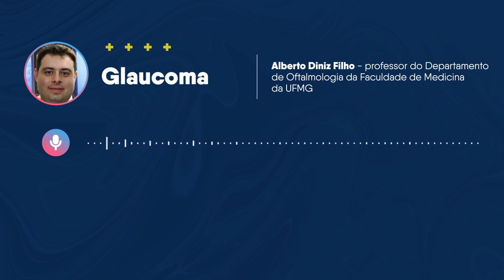Saúde com Ciência | Glaucoma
SAÚDE COM CIÊNCIA | Você sabia que, no Brasil, estima-se que mais de 35 milhões de pessoas tenham algum tipo de dificuldade para enxergar?

Ao menos dois milhões desses casos são decorrentes do glaucoma, doença que afeta o nervo óptico e não tem cura. De acordo com a Organização Mundial da Saúde, o glaucoma é a segunda maior causa de cegueira no mundo.

Por isso, o podcast do Saúde com Ciência dessa semana recebe o professor do Departamento de Oftalmologia da Faculdade de Medicina da UFMG, Alberto Diniz Filho. Ele vai explicar o que é e como surge o glaucoma, além de falar sobre os grupos de risco, a importância do diagnóstico precoce e como é feito o tratamento da doença.

🎧 Ouça no seu agregador de podcast preferido